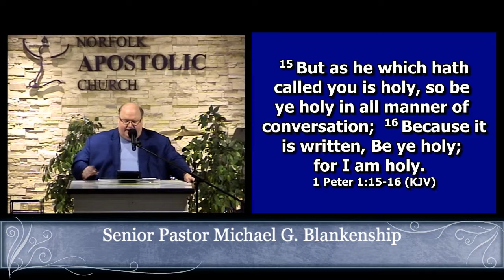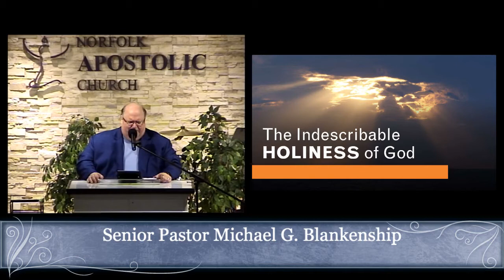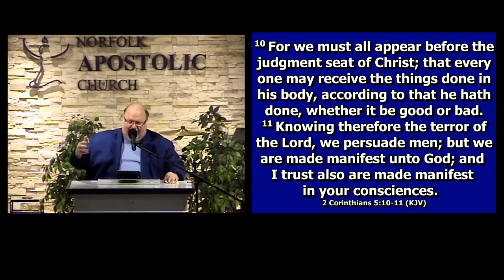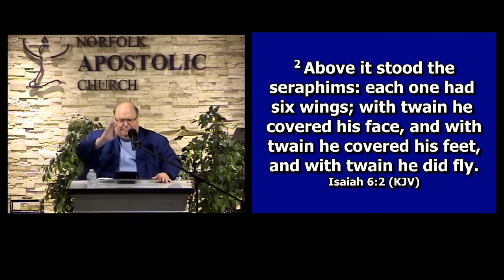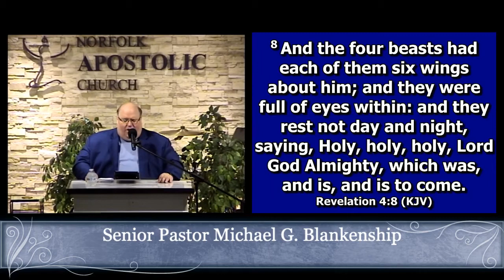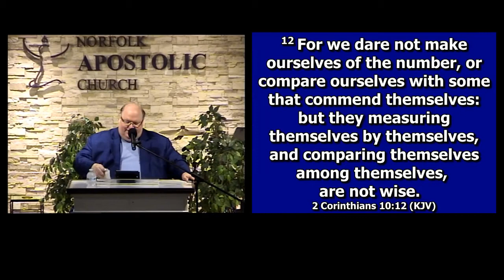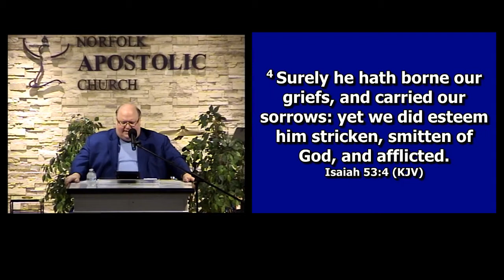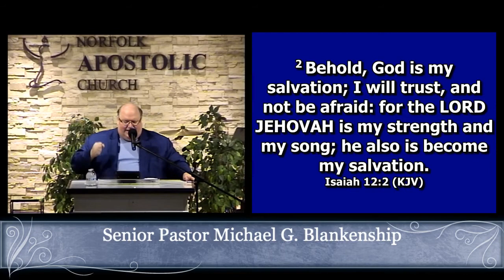8/30/20 Senior Pastor Michael G Blankenship "The Indescribable Holiness of God"